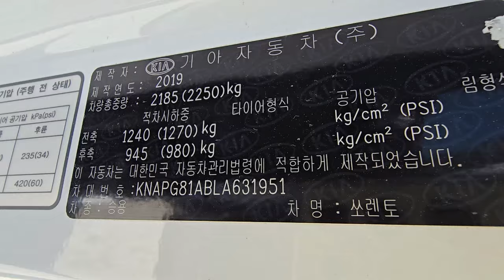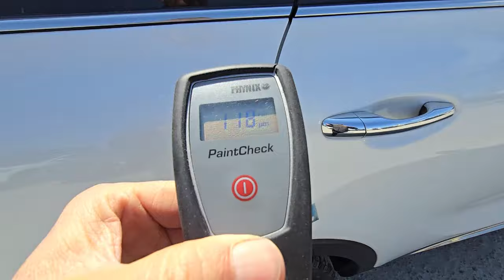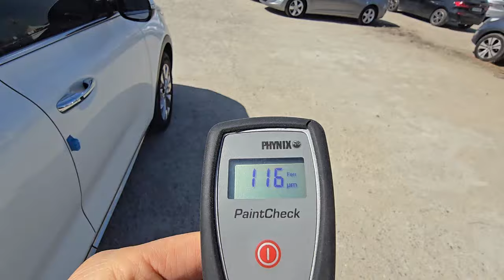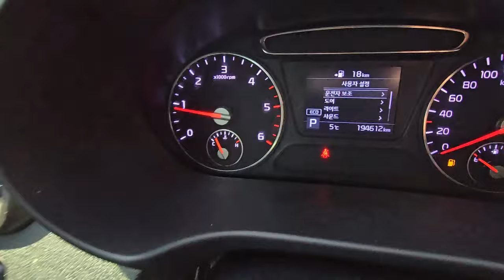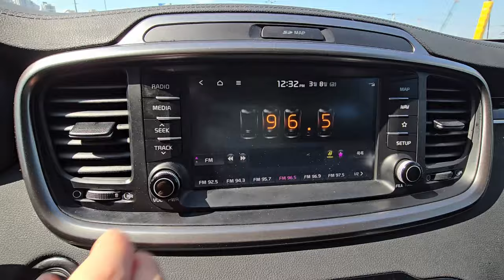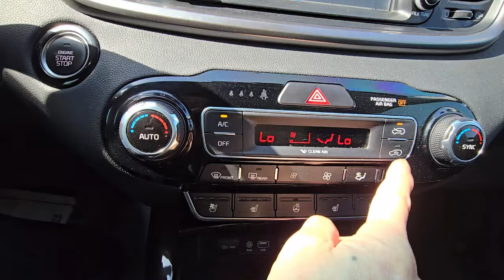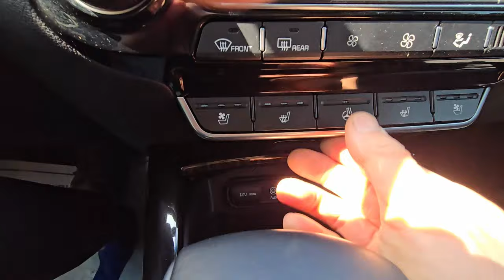Used car from South Korea(Автомобили из Южной Кореи)